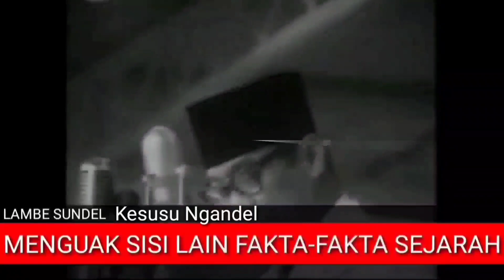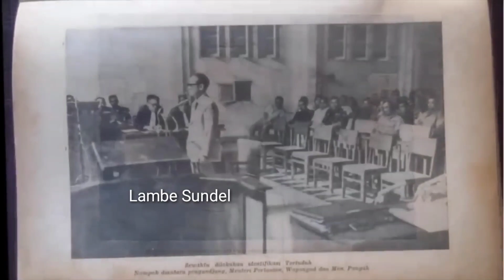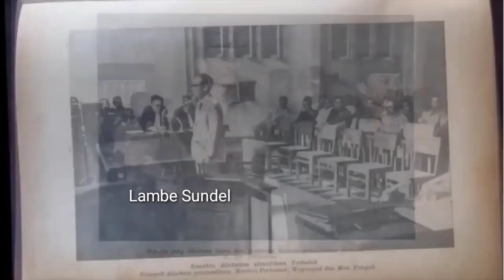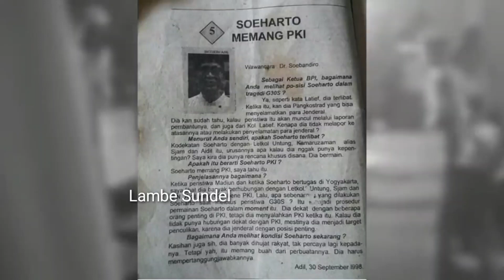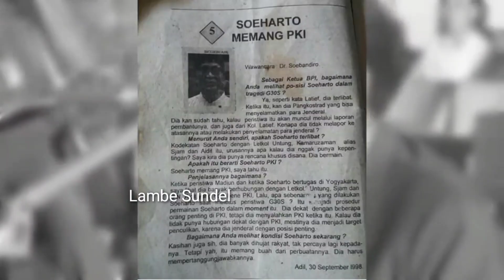g30s1965, Kesaksian_Soebandrio